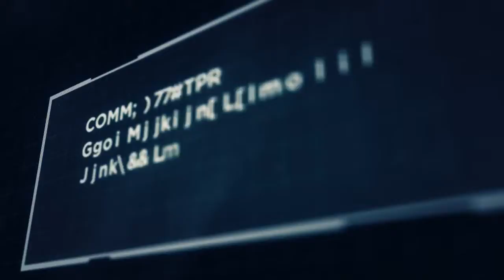#003 ~ Tom Clancy: Ghost Recon Wildlands ~ Main Intro;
TrueStory Playing: Tom Clancy: Ghost Recon Wildlands!
First start of my newest game (Collector Edition) so even some bonuses getting activated in the very beginning;